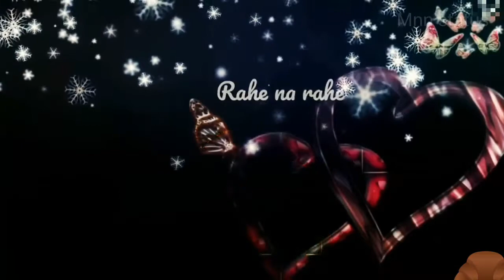chahe mai rahu jahan me chahe New ♡Romantic ♡ whatsapp status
~ status by ~
heartbroken status,

Salamat Lyrics
Chahe main rahoon jahan mein
Chahe tu na rahe
Tere mere pyar ki umar salamat rahe

Chahe yeh zameen, yeh aasmaan
Rahe na rahe

O… mmm…

Mile jo Khuda toh bol doon
Main do jahan ka kya karoon
Tu bata… o..

Meri muqammal ho gayi har duaa..

Chahe mere jism mein
Yeh jaan rahe na rahe

Thhe tukdo mein jee rahe
Tum jo mile toh jud gaye
Pankh laga ke udd chala mann mera o..

Tujhme main hoon, mujhme tu
Aur hai saansein roobaroo
Kuch bhi nahi ab dono ke darmiyaan

Chahe uss chand mein
Chamak rahe na rahe

O… mmm…

Heart-touching status,
Bewafa status,
Sad status,
Romantic status,
Love status,
Pyar status,
yaad status,
Narazgi status,